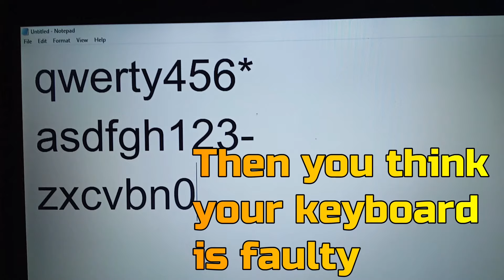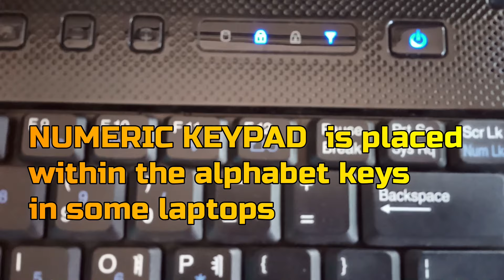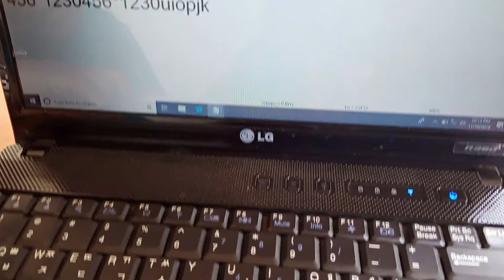How to enable Num Lock key in Laptops?